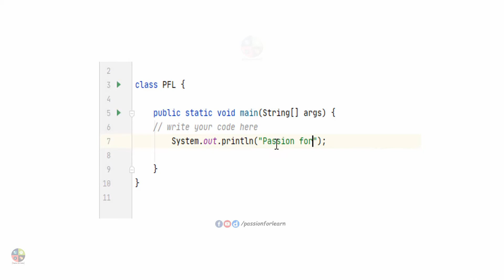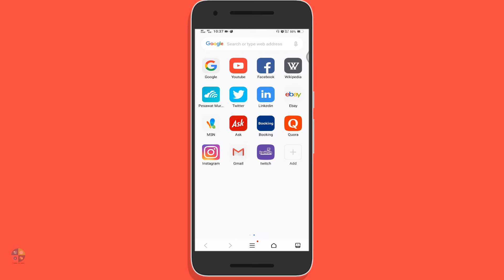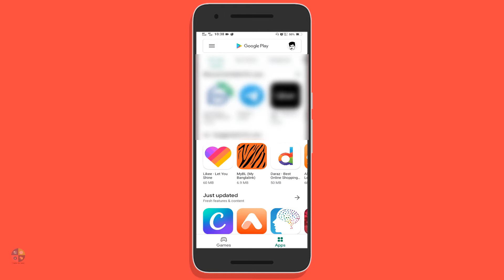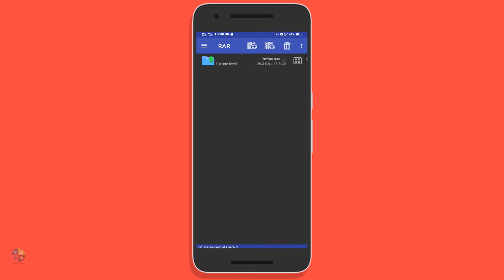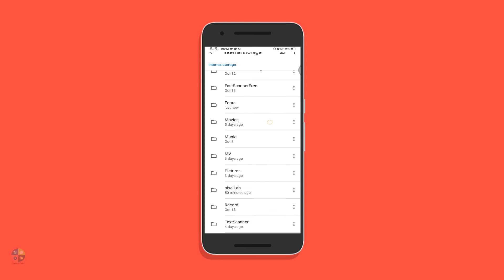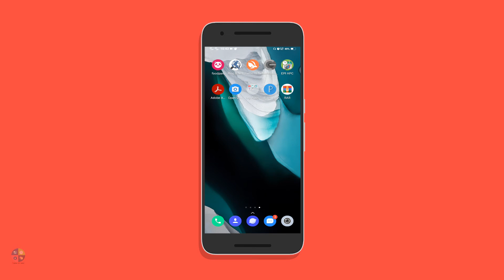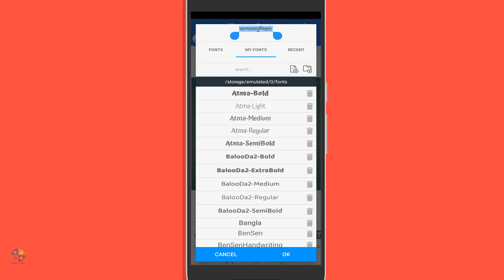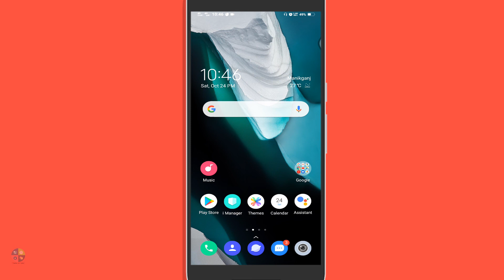Bangla Font Style in Smartphone with PixelLab Apps(Bangla)। Troubleshooting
Many of us do not know how to apply Bangla font style in smartphones. So I am here to show how you can do this.
✔Video Topic: Bangla Font Style in Smartphone
✔Name of series: TROUBLESHOOTING
✔Content maker: Fuad Hasan Rabbi